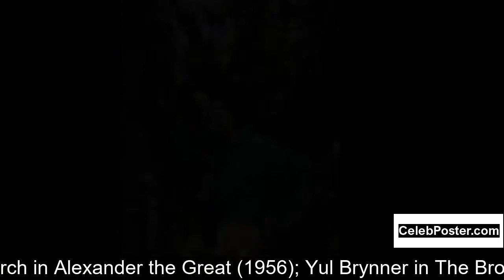Claire Bloom biography